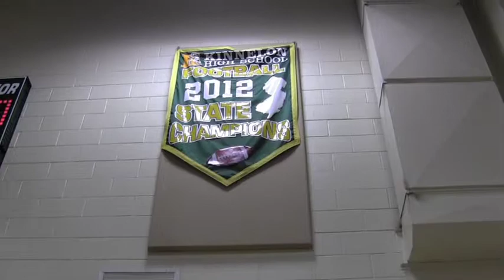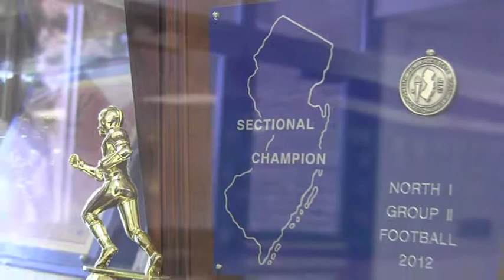KHS Football Team 2014 Preview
Kinnelon High School Football Team Preview 2014
This segment was shot for my school's sports show "Overtime Sports"
Filmed and Edited all by Tommy Johnson